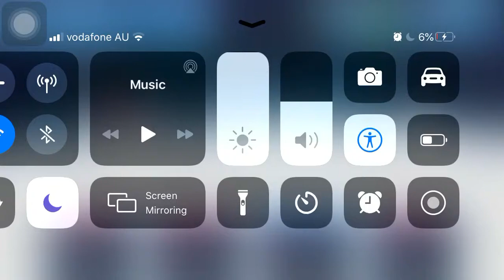Brawlhalla (some lag)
I don’t know but this is the first video.